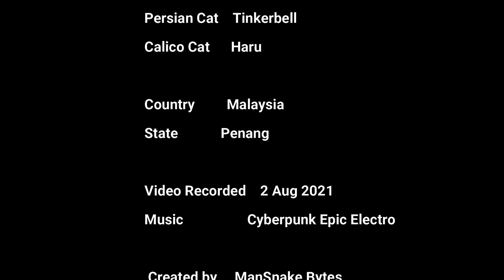Meet the tortie and persian cats 03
Tortie Cat: Haru
Persian Cat: Tinkerbell